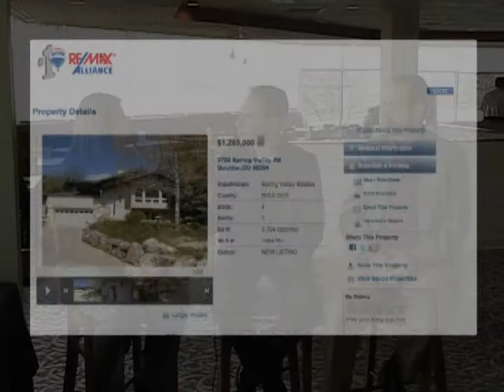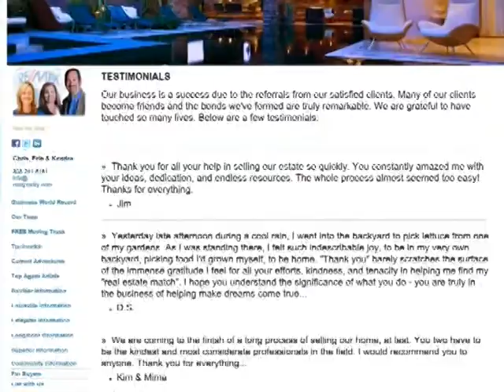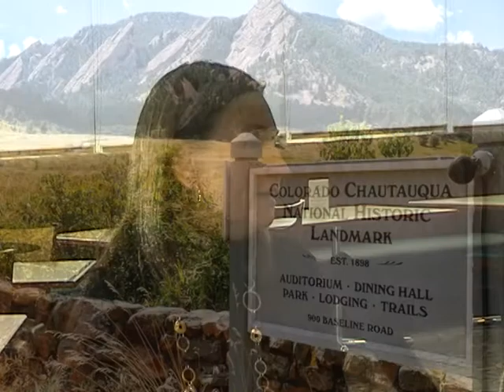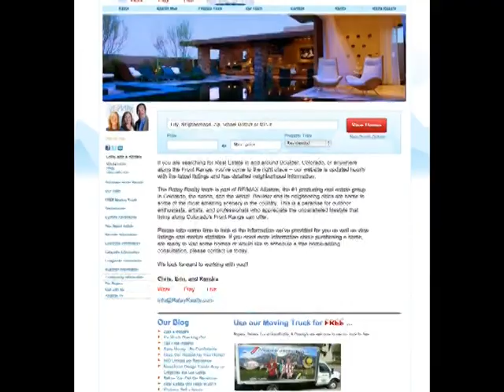Ratay Realty ©2012 CNTV